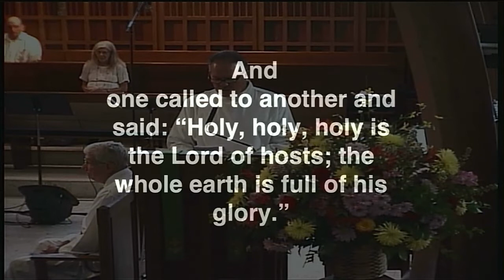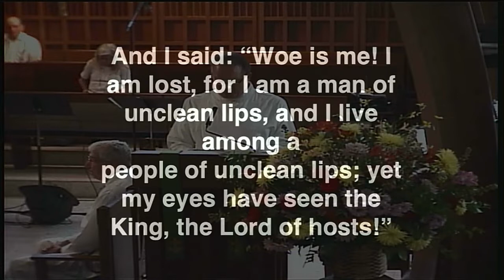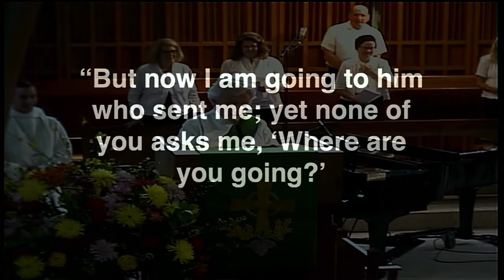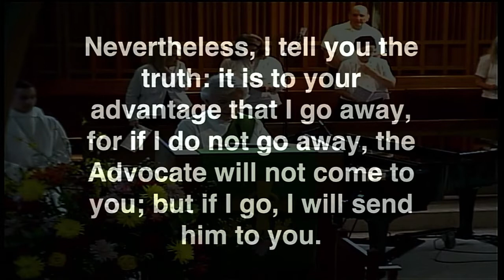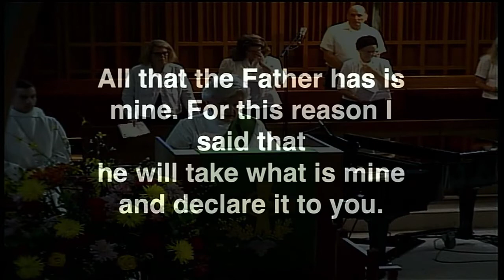St. Luke's Sermon June 26, 2022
Rev. Greg Kronz
“Have You Responded to His Call?”